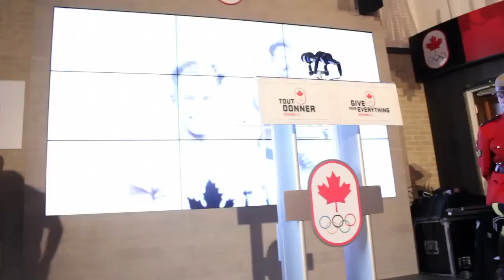Rosie MacLennan Medal Ceremony at Canada Olympic House - August 6, 2012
Rosie MacLennan is honoured at Canada Olympic House in London for her gold medal performance in women's trampoline at the 2012 Games.